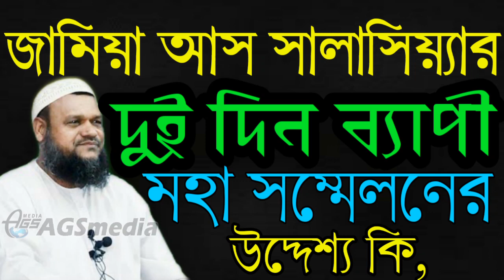জামিয়া আস সালাফিয়্যার দুইদিন ব্যাপী মহা সম্মেলনের উদ্দেশ্য কি কেন দুই দিন ব্যাপী প্রগ্রাম করা হয়েছে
AGS Media